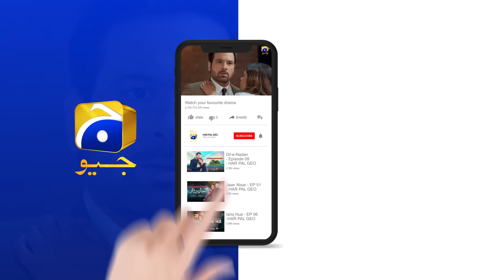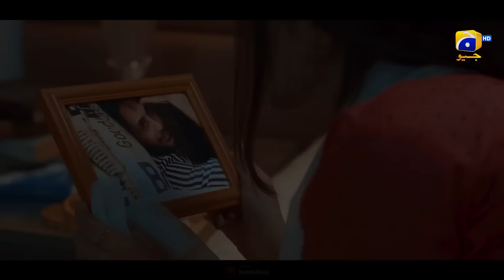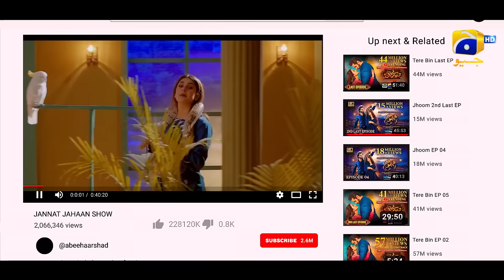Aafat Episode 24 Teaser - 6th November 2024 - Har Pal Geo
Warisha is a beautiful yet short-tempered girl living with her mother and stepfather. Warisha has followed the same misguided path that her mother, Mehak, took in the past. Influenced by her parents, Warisha has developed a greedy nature.

Wahaj, Warisha's paternal cousin, is a handsome young man in love with his cousin Shifa.However, neither Wahaj nor Shifa knows that Warisha is jealous of Wahaj and has bad intentions towards him and his family.

Will Warisha’s jealousy harm Wahaj’s love? Can Shifa and Wahaj marry with Warisha standing in their way? Will Warisha make a bad choice due to her parents’ influence? Will Wahaj and Shifa uncover Warisha’s real intentions?

7th Sky Entertainment Presentation
Producers: Abdullah Kadwani & Asad Qureshi
Director: Ali Akbar
Writer: Soofia Khurram